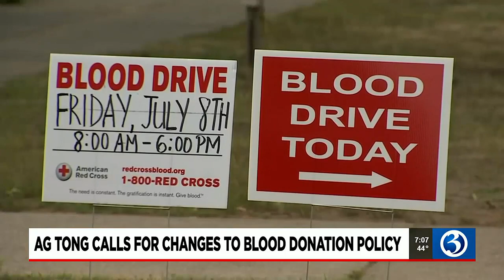Eyewitness News Tuesday morning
Nicole Nalepa and Scot Haney have the news and weather for the morning of April 4, including UConn's big win.